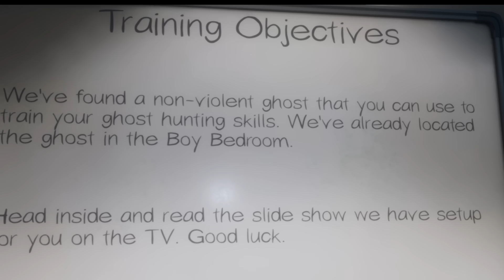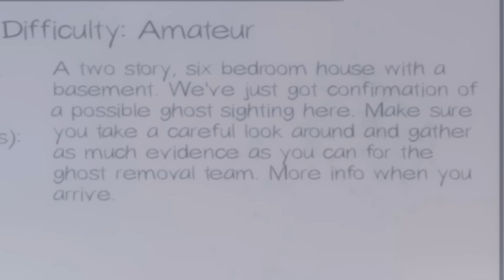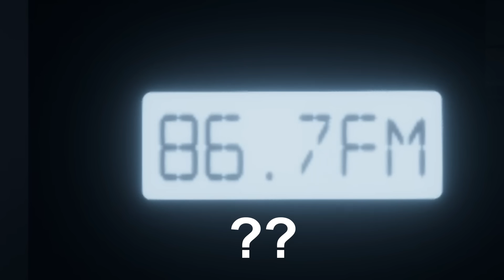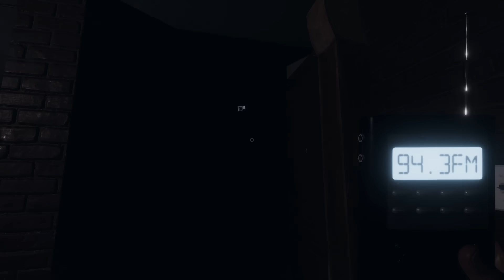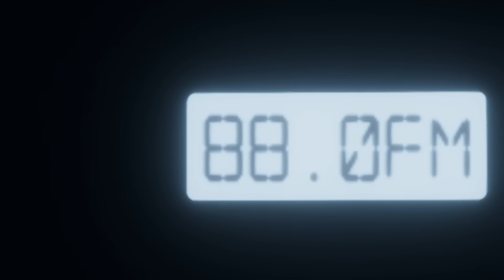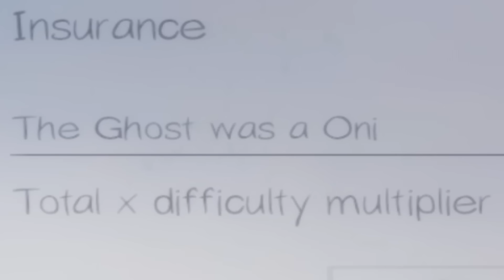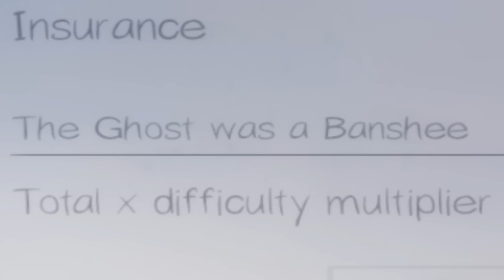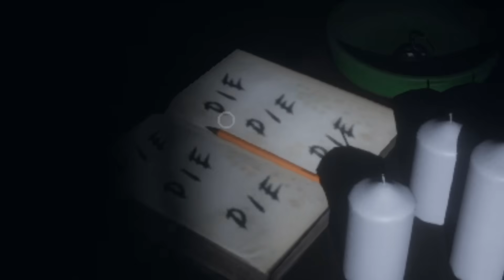making ghosts angry in phasmophobia then screaming for my life